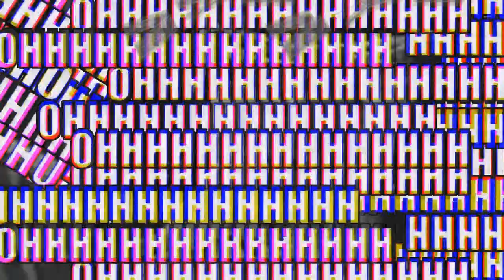MI INFANCIA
Tenía vídeos de cuando era pequeño en el ordenador, y ¿por qué no enseñar lo mucho que perdió la ciencia al no investigar el desproporcionado tamaño de mi cráneo? JUAN ALBERTO, TOMATE. EL. COLACAO.
Y en Twitch a veces!